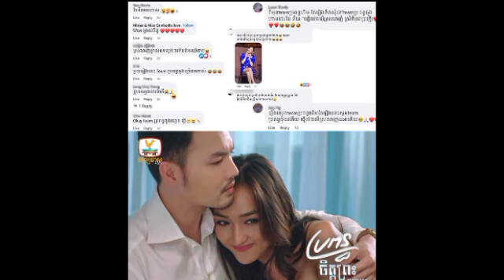បោះសម្តីព្រោងព្រាត ខណៈឃើញ ពេជ្រ វត្តី សារ៉ាវឌ្ឍី ត្រៀមបង្ហាញខ្លួនក្នុងរឿងភាគទូរទស្សន៍ហង្សមាស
អ្នកគាំទ្របោះសម្តីព្រោងព្រាត ខណៈឃើញ ពេជ្រ វត្តី សារ៉ាវឌ្ឍី ត្រៀមបង្ហាញខ្លួនក្នុងរឿងភាគទូរទស្សន៍ហង្សមាស Fans speak out as they see Pich Vatey Saravathy ready to appear in the Hang Meas TV series.